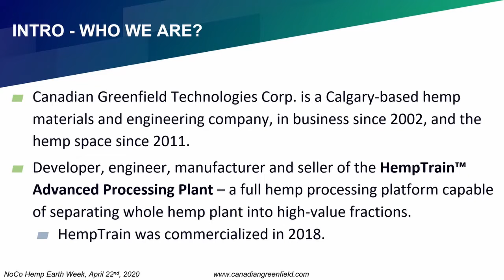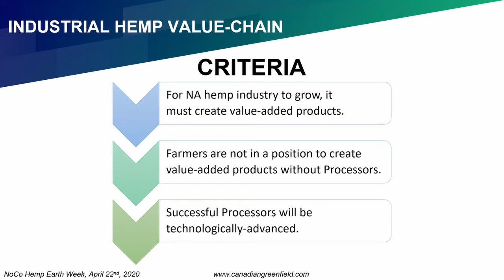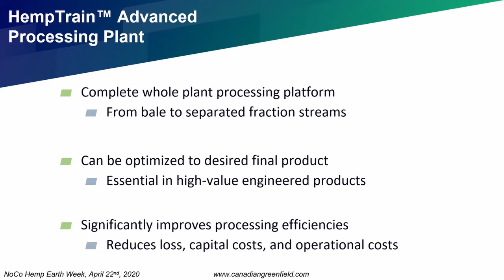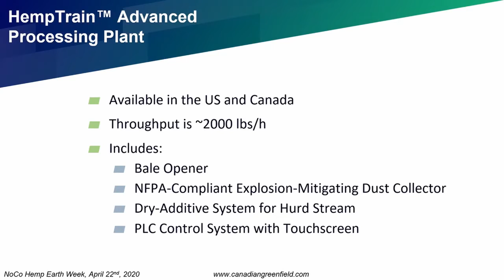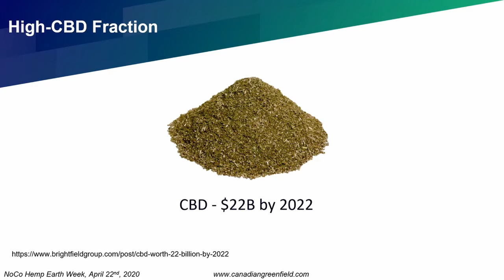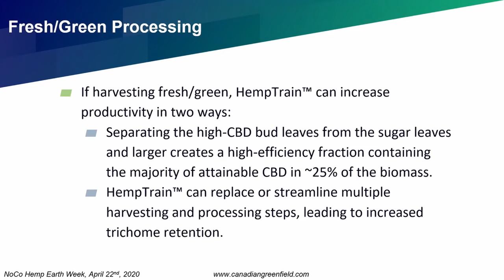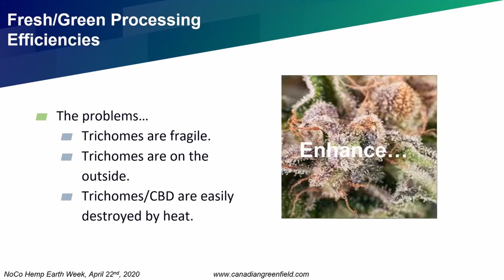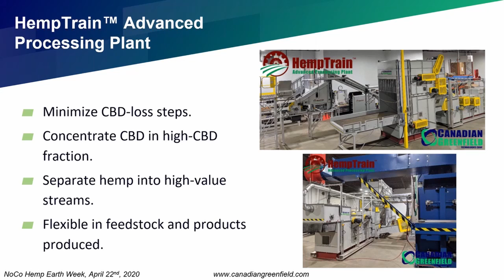HempTrain™ Processing: Field to Markets- LICENSING TERMS SEE WEBSITE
As part of the 2020 NoCo Hemp Earth Week Virtual Conference, Canadian Greenfield Technologies Corp. is pleased to present our HempTrain™ Advanced Processing Plant technology, and how it is transforming the hemp processing industry, by creating valuable products for high-value markets.

Licenses are offered for production and distribution of HempTrain™. The life long, irrevocable license in North America, for a territory (state, country) with a population up to 20,000,000, is offered for a one-time, up-front $3.75M USD and includes supply of the first turn-key HempTrain™ (value $1.55M USD), full technology transfer, engineering training and on-going support. Each additional license for ANY territory world-wide will cost a one-time, up-front USD$1.75 M (HempTrain™ facility not included), if the additional territory is still “open” and the additional license is purchased within 2 years of purchasing the first, main License. There will be no royalty or alike whatsoever and no deferred payments. Licenses for territories outside of North America will be priced on the basis of their merits.

For more information on Canadian Greenfield Technologies Corp. and our HempTrain™ technology (including specifications, pricing and licensing terms), or to download the whitepapers referenced in the presentation, please visit our

*Certain types of feedstock with a higher content of bast fiber (greater than 15% w/w) and longer bast fiber in length (greater than 3ft), as well as certain bale configurations may significantly affect the throughput capacity. Feed rate and manner of loading may change significantly depending on feedstock.